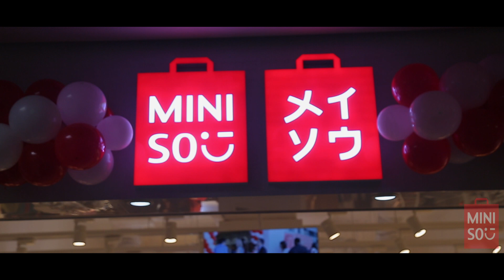A cinematography by Wedding Art~MINISO GRAND OPENING at Basundhora city,Bangladesh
For Premium class Wedding Photography & Cinematography
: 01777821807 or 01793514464